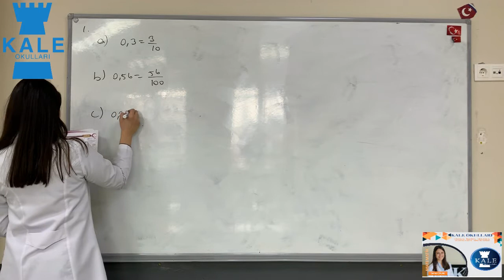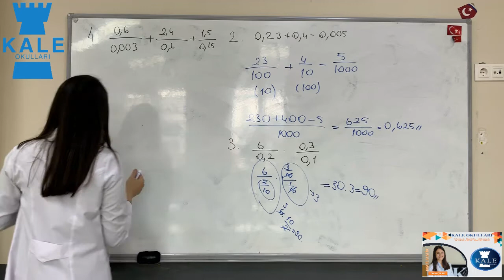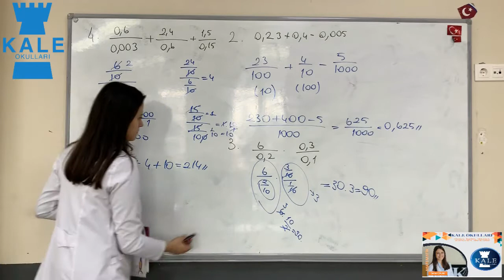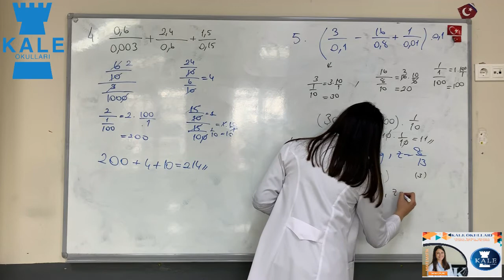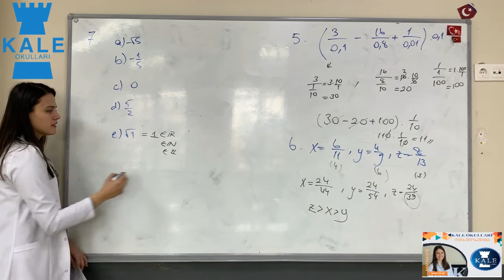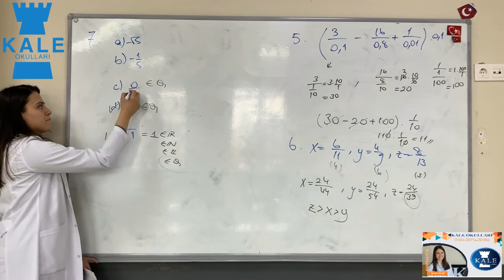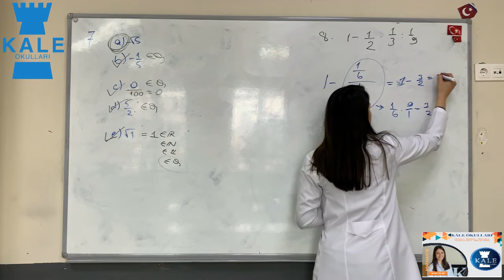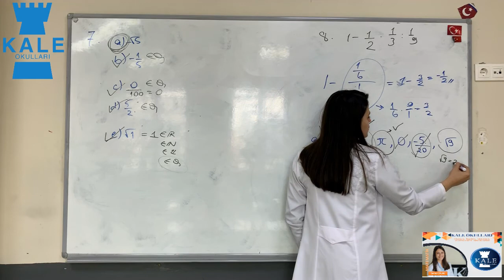MATEMATİK (11. SINIF) 5. DERS (6. HAFTA)